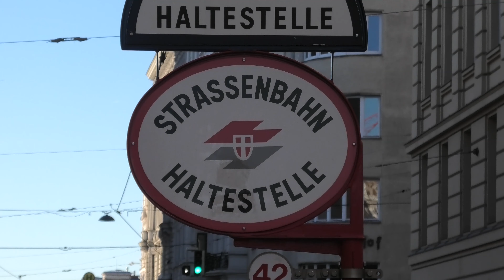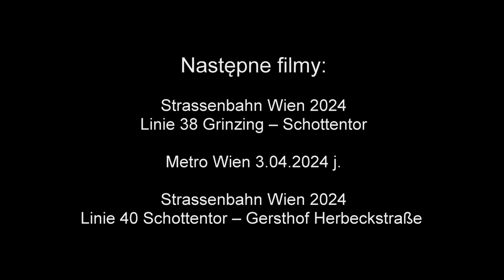Strassenbahn Wien 2024 Fahrzeuge - Wagony 3.04.2024 j. Teil 1.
Wagony tramwajowe w Wiedniu sfilmowane w dniach 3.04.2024 r.
Strassenbahn Wien 2024 Fahrzeuge 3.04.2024 j.
Tram cars in Vienna filmed on April 3 2024.
2024 年 4 月 3 日に撮影されたウィーンの路面電車の車両。